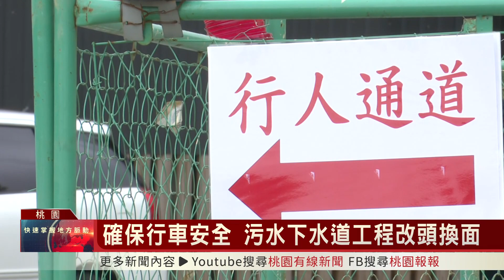桃園有線新聞20231212-確保行車安全 污水下水道工程改頭換面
桃園市政府全力衝刺污水下水道建設，針對工程占用道路，水務局也要求加強防護措施，協調義交指揮，避免影響交通，2處水資源回收中心明年啟用後，接管用戶數可望大幅提升，施工地點也將逐步減少。